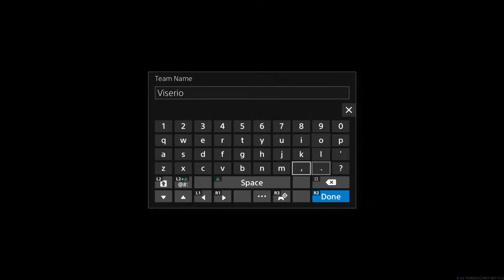Viserion vs Drogon Practice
Female Gamer